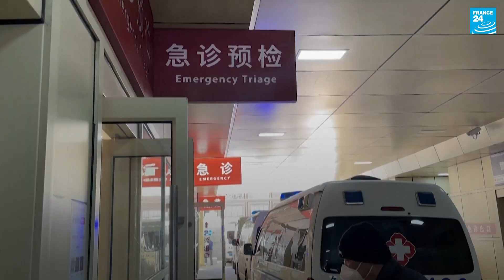China: Covid patients flood Shanghai hospitals • FRANCE 24 English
Hospitals in China's Shanghai have been overwhelmed with patients as the country struggles to deal with a surge in Covid-19 cases following the government's decision to abandon its zero-Covid policy in December. Meanwhile, China's official Covid figures are coming under growing scrutiny, with just a handful of deaths recorded in recent weeks.